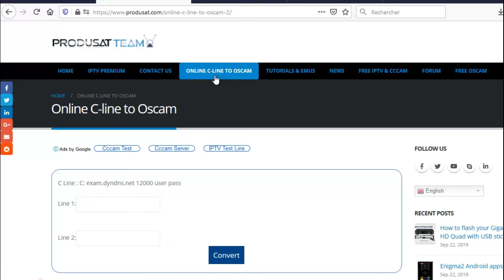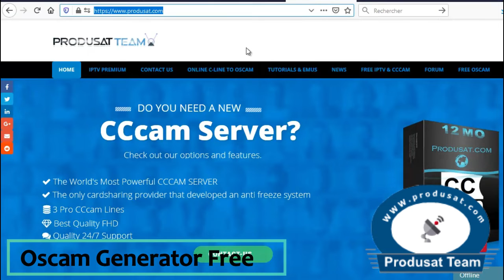👍 CCcam to oscam converter online + free oscam generator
there you can convert cccam to oscam online and get free oscam whit best configuration
free cccam generato
cccam to oscam online converter
cline to oscam
convert cccam to oscam
oscam generator online